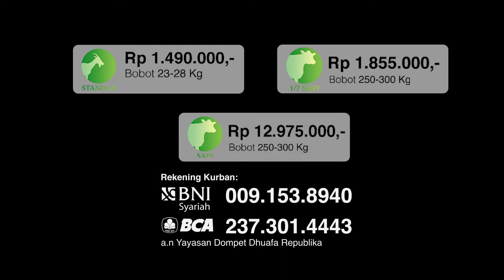Web Series Eps 3 - BAGAIMANA KALAU KITA TIDAK MENYAKSIKKAN KURBAN SENDIRI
Sobat mojou,

Pernah ga sih terpikirkan kalau kita kurban dengan diwakilkan oleh orang lain atau lembaga dan kita tidak menyaksikkan kurban tersebut.

Nah untuk kamu yang memiliki pemikiran seperti itu,
yuk kita cari tahu, bagaimana hukumnya, bila kita berkurban,
tapi tidak menyaksikkan hewan kurban kita.